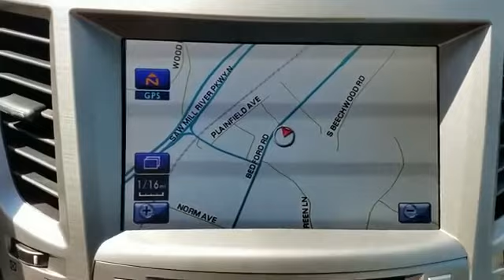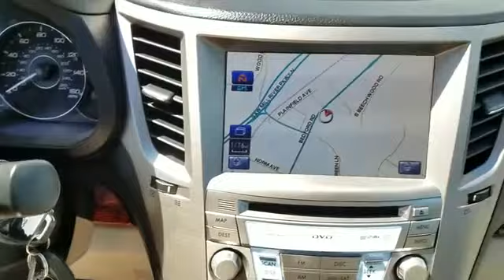2012 Subaru Outback 3.6R Limited Mt Kisco, Bedford Hills, Tarrytown, White Plains, Greenwich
2012 Subaru Outback 3.6R Limited Mt Kisco, Bedford Hills, Tarrytown, White Plains, Greenwich